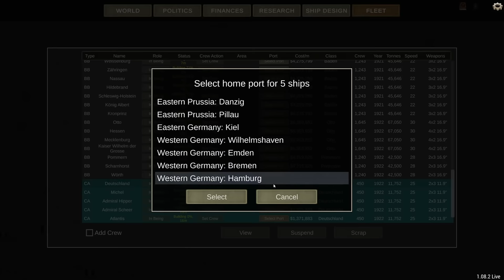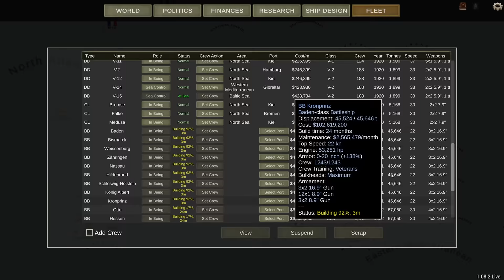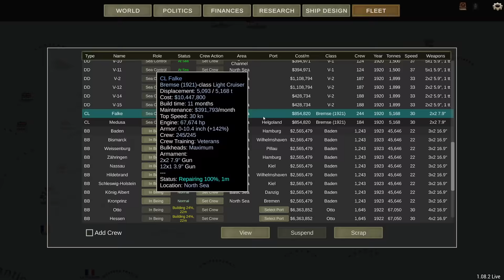The British Return - Germany 1920 Big Guns Episode 8 - Ultimate Admiral Dreadnoughts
The British are back for round 2. Very well. If we must, we'll have to teach them another lesson.

▪️ Colonel Driver
▪️ Colonel LordenIII

▪️ Major 4nge1us
▪️ Major AJS 9437
▪️ Major Aura
▪️ Major BeerDrinker
▪️ Major Hooded Horse
▪️ Major Iceman
▪️ Major Chung
▪️ Major JFHeasy
▪️ Major Lurch
▪️ Major Duck
▪️ Major Brown
▪️ Major ThePisswasser
▪️ Major Gray

▪️ Captain Fuentes
▪️ Captain Martinez
▪️ Captain Braugh
▪️ Captain King Swag II
▪️ Captain Madison
▪️ Captain Maverick
▪️ Captain Karuppiah
▪️ Captain Spaceschotti
▪️ Captain WinterStorm1776

❓ FAQ
▪️ PC specs:

Very rarely.